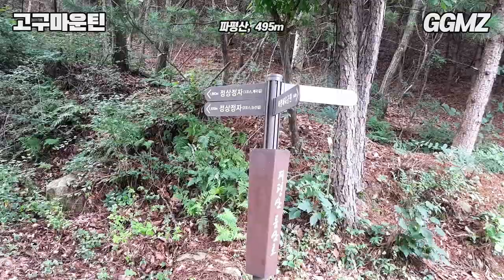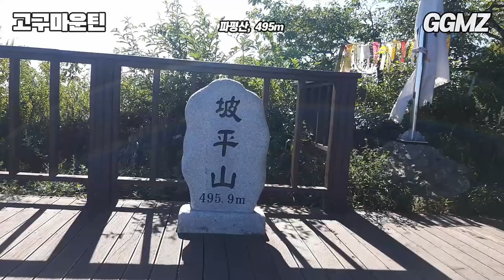[고구마운틴⛰️EP20] 파주 파평산(495m) 대신 올라가 드립니다